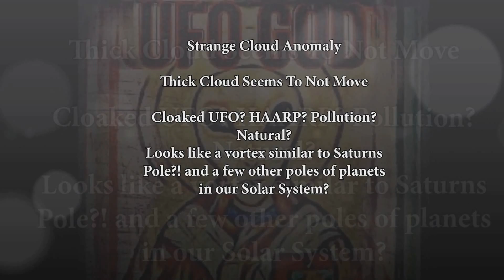Massive Vortex Cloud Blocks Out The Sun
Strange Sky Cloud Anomaly (Time-lapse Footage) 2010
Thick Cloud Hovers in front of sun!
Under The Act
(ufogod does not sell/own videos)
UFOGOD does not claim any ownership of music